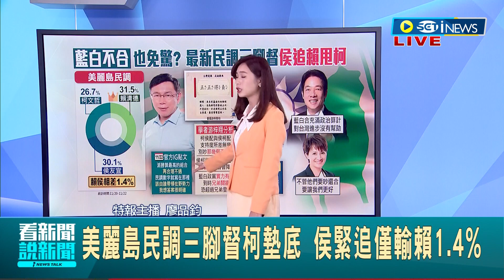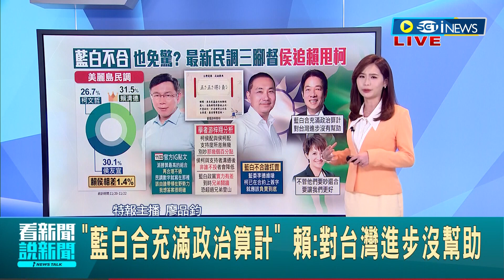最新民調三腳督"侯追賴甩柯"! 美麗島民調三腳督柯墊底 藍白卡關未落幕 該由誰帶領在野勢力? 柯:我想答案很明確｜主播 廖品鈞｜【台灣要聞】20231123｜三立iNEWS